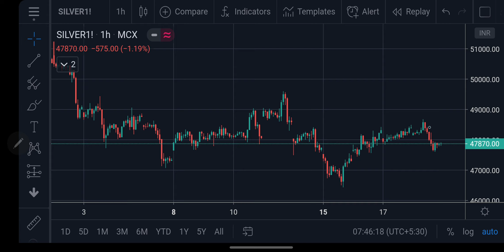Silver MCX Intraday Forecast 19Jun2020 | 03Jul'20 | Technical Analysis | Trading Strategy